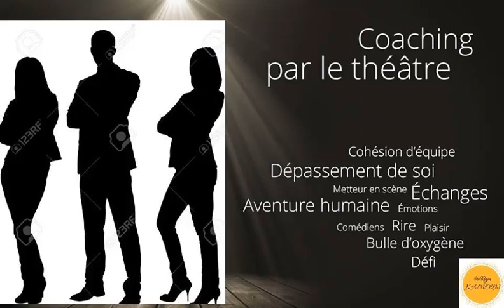Coulisses habla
Apprentissages, coulisses, best moments, moments forts avec les étudiants en Mastère Commerce et Distribution de l'ISET de Radès